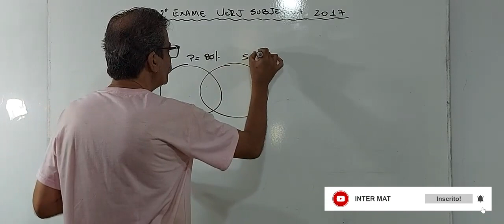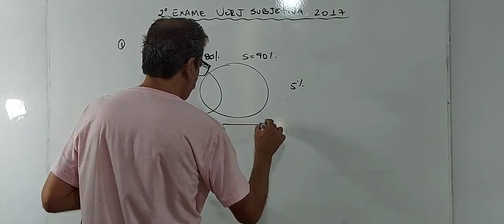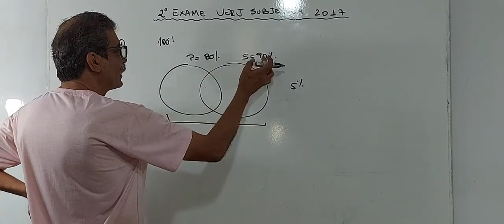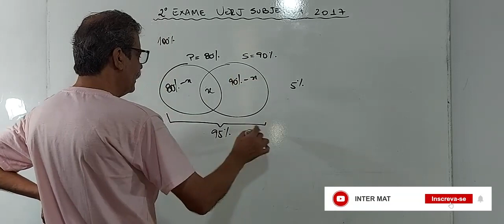UERJ -CONJUNTOS - SEGUNDA FASE